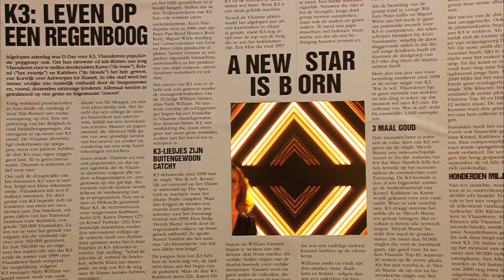Karen Damen en Frank smijten zichzelf op het nummer When Will I Be Famous | Dancing With The Stars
Karen droomde ervan om ooit beroemd te zijn. In deze swingende freestyle kijkt ze terug naar het moment dat ze het verlossende telefoontje kreeg met de vraag of ze in een meidengroep wou stappen.

▶ VOLG Dancing With The Stars op social media!

▶ OVER Dancing With The Stars:
Met Dancing with the Stars brengt VIER dit najaar de meest succesvolle danswedstrijd ter wereld op geheel eigen wijze naar Vlaanderen. In deze uitdagende show loodsen Gert Verhulst en sidekick Jani Kazaltzis bekende Vlamingen door het dansavontuur van hun leven. Welk koppel waagt zich het verst, durft alles los te gooien en danst zich naar de volgende ronde? Of de BV’s nu hun beste moves uit freestyle, modern of jazz demonstreren, de jury verwacht niets minder dan het niveau van een vette videoclip. Na acht afleveringen weten we welk koppel de jury en kijkers thuis het meest heeft kunnen verleiden.